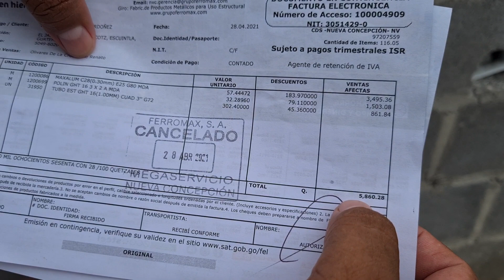Sorprendimos a Doña Santos Con Bonito Techo Para Su Casa